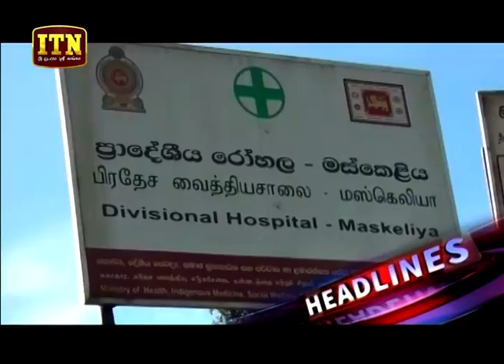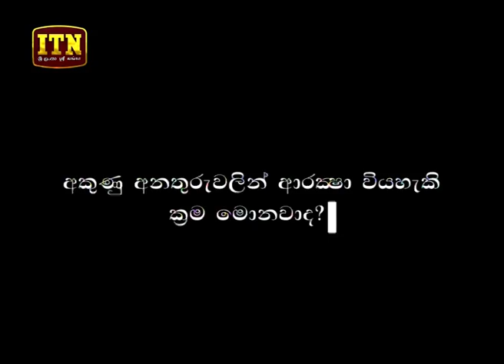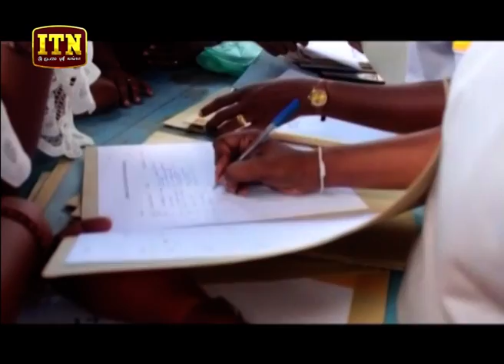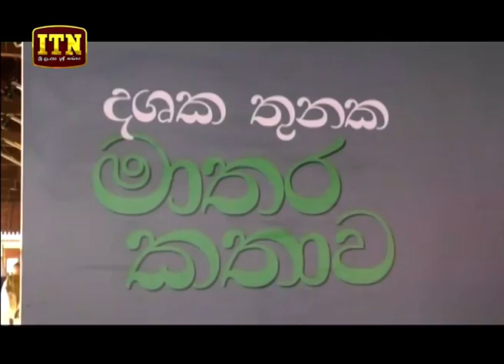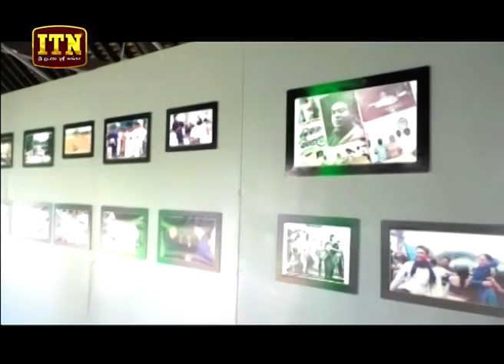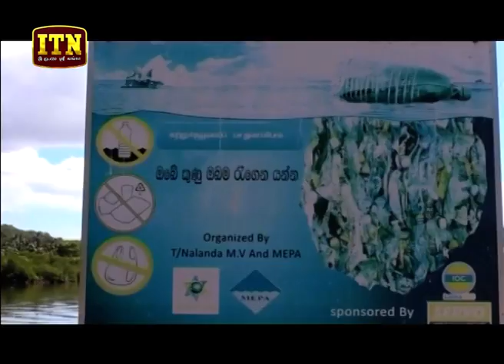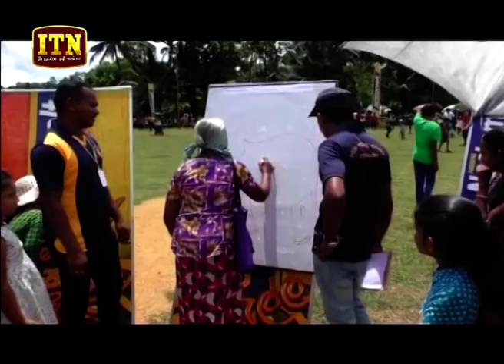ITN News 2019-04-20 | 12.00 PM